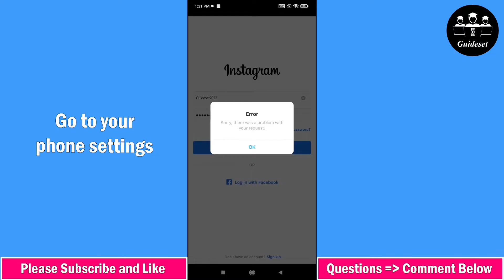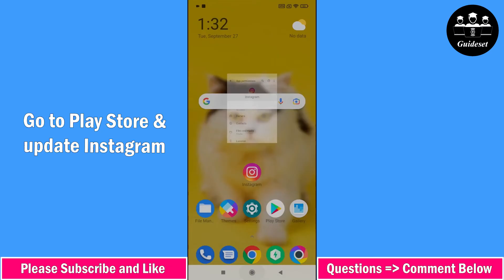Fix Instagram Login Error Problem | Instagram Error Sorry There Was a Problem with Your Request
In this video, you will learn How To Fix The Problem "Sorry There Was a Problem with Your Request" on Instagram step by step. Fixing this problem "Sorry There Was a Problem with Your Request" on Instagram is very easy and you can do it easily with this tutorial.